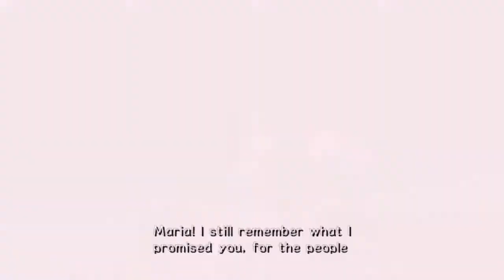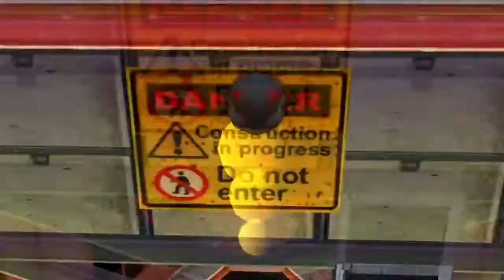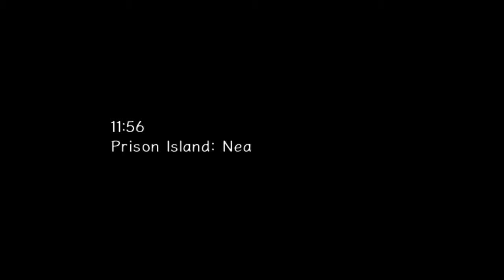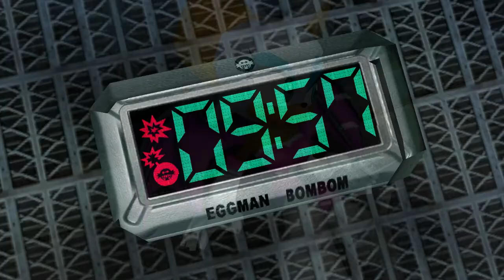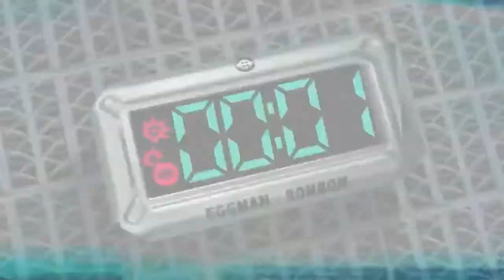Sonic Adventure 2 Full Movie - Part 1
Published by SEGA and made by Sonic Team, Sonic Adventure 2 released in 2001 for the SEGA Dreamcast. It was later released on GameCube, PlayStation 3, Xbox 360, and PC. This is the third fan film in the Sonic 30th anniversary celebration.

CREDITS:
Sonic Adventure 2
Software
Steam
Windows 10
Movie Studio Platinum 14.0
NVIDIA GeForce ShadowPlay
MS Paint 3D
Adobe Photoshop
Editor & Recording
SonicmanTheBest
Video Intro
Official Sonic the Hedgehog YouTube Channel
Sonic Central
Font Format
The Wild Breath of Zelda.otf